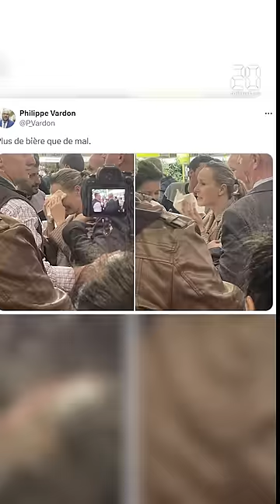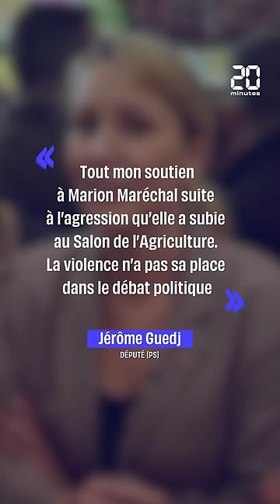Salon de l'Agriculture : Marion Maréchal aspergée de bière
La tête de liste du parti Reconquête ! aux élections européennes, Marion Maréchal, a été aspergée de bière ce jeudi lors de sa visite au Salon de l’agriculture, a indiqué son entourage. Selon nos informations, un suspect a été interpellé par la police à Montrouge (Hauts-de-Seine) et placé en garde à vue.